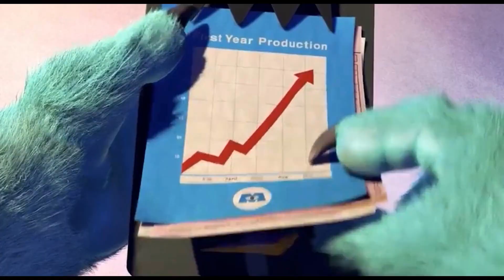Banan Alice - Sully (Monsters, Inc. Tribute) | Prod. Alex Kvist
Edit by Alex Kvist